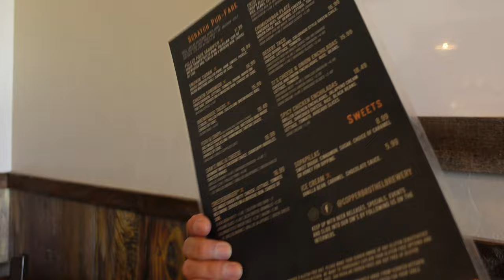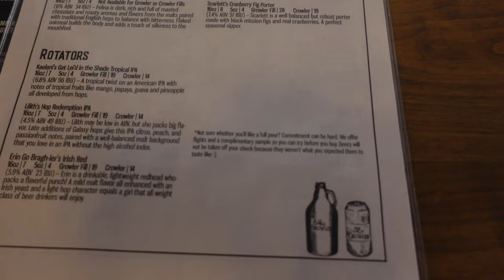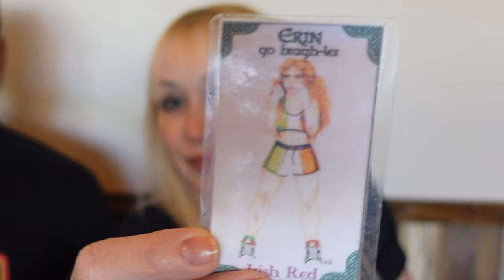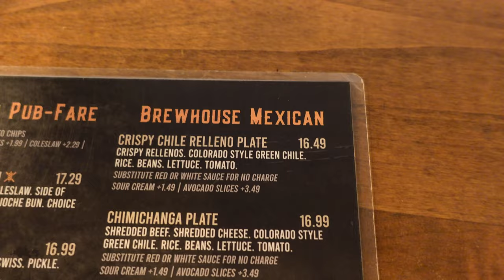HMBC visits the Copper Brothel Brewery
The Heavy Metal Beer Club visits the Copper Brothel Brewery in Sonoita, AZ for beer, food and fun!

Gmail @HeavyMetalBeerClub